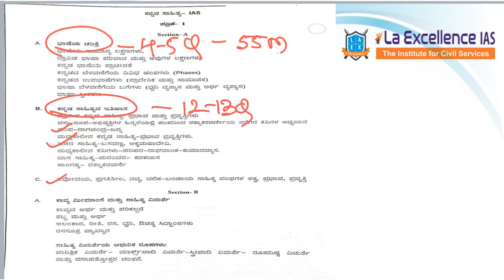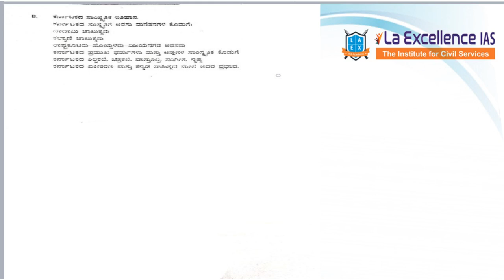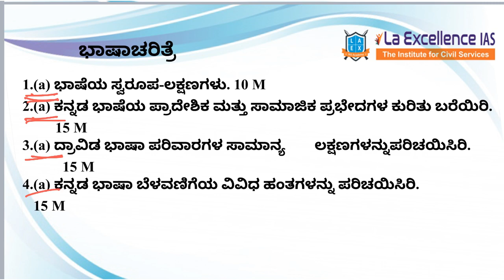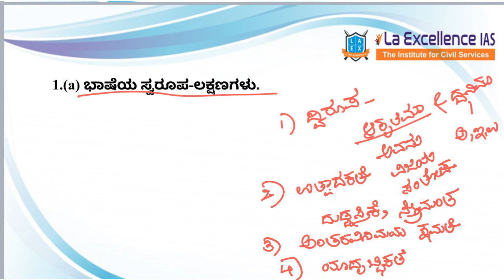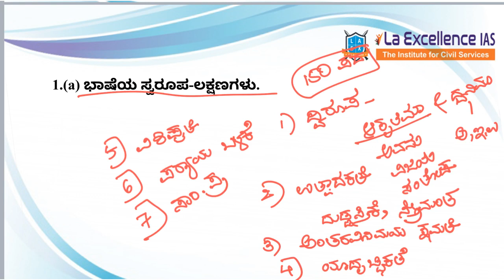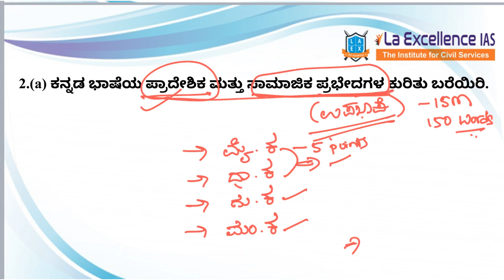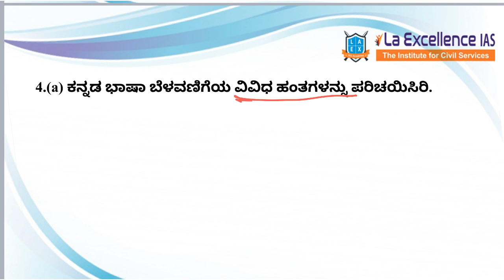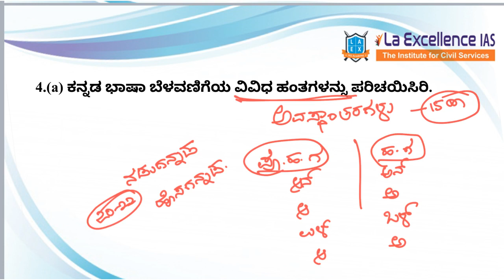UPSC Mains 2019 Kannada Literature Optional Approach & Question Paper Analysis Part-1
# UPSC MAINS # UPSC kannada literature IAS MAINS

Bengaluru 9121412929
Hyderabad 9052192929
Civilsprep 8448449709